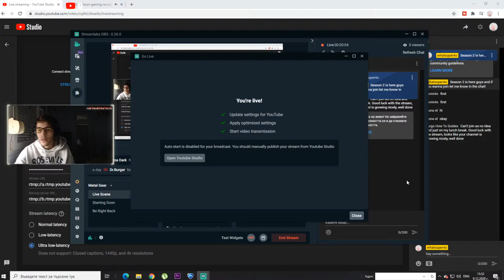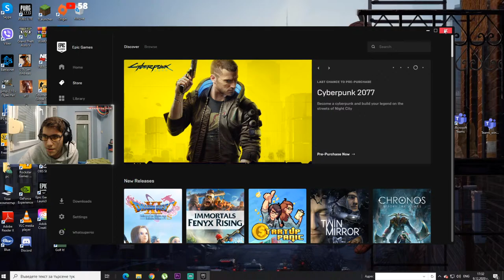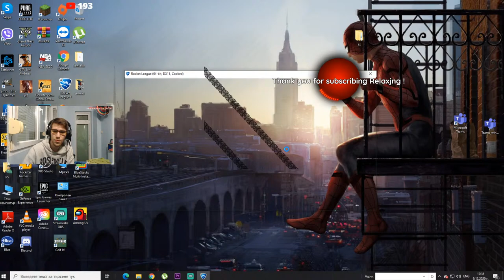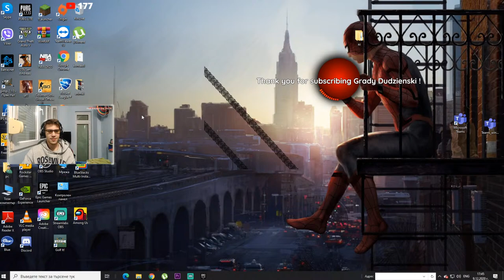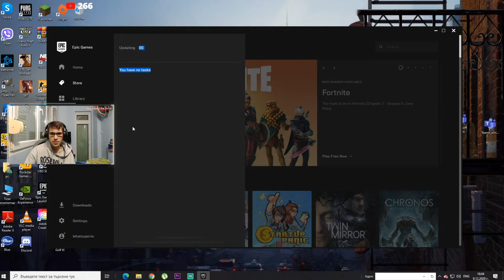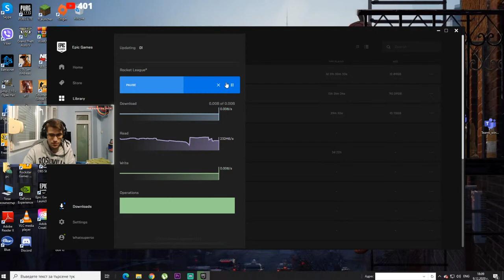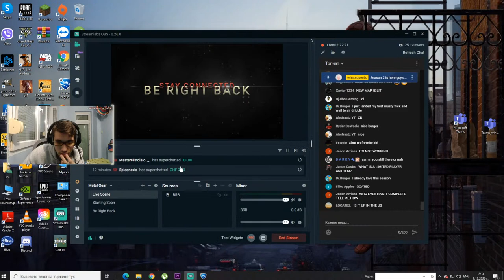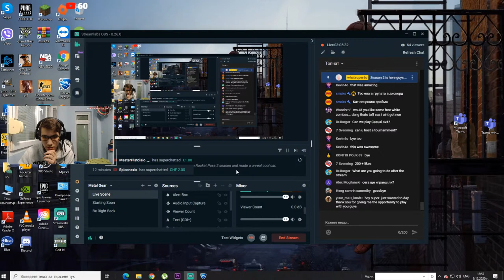Rocket League 🔴NEW Season 2 PC - Rocket Pass,Rewards and more(THANK YOU FOR 400 VIEWERS)!!!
Welcome to Rocket League Season 2 PC Live Stream , hope you are going to enjoy this fun game.Everybody are welcomed to play with me,enjoy the stream and have fun!

Memory RAM:8,00 GB